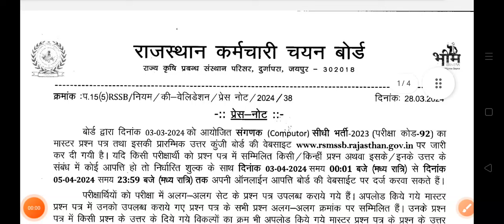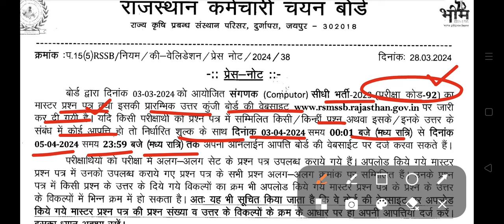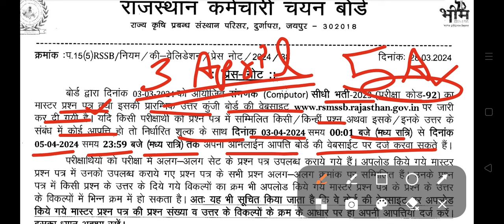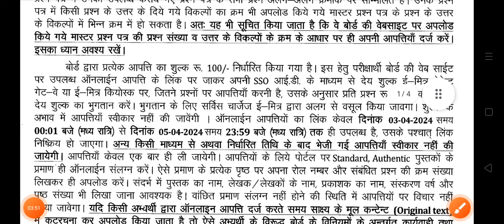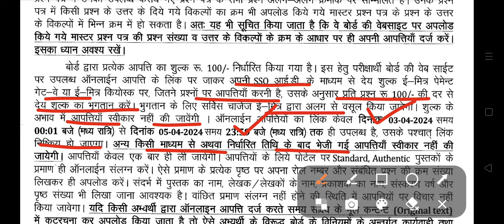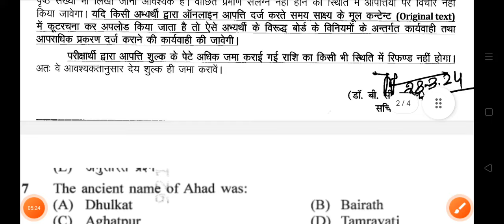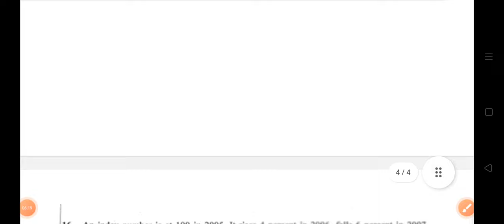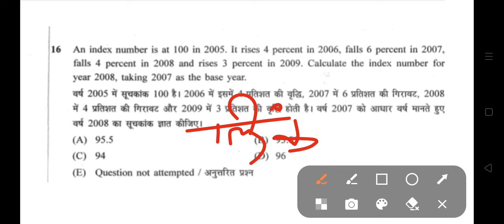Sanganak Questions Objection | Sanganak Cutoff 2024 | Sanganak Answer Key 2024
Sanganak Questions Objection | Sanganak Cutoff 2024 | Sanganak Result | Sanganak Exam Latest News

sangank exam update today
sanganak ka result kab aayega Bharti ka result kab tak aayega
sanganak Bharti result
sanganak result
sanganak result 2024
sanganak cutoff
sanganak cutoff 2024
sanganak exam update today
sanganak ka result kab aayega
cho exam update today
cho ka result kab aayega Bharti ka result kab tak aayega
cho Bharti result
cho result
cho result 2024
cho cutoff
cho cutoff 2024
cho ka result kab aayega